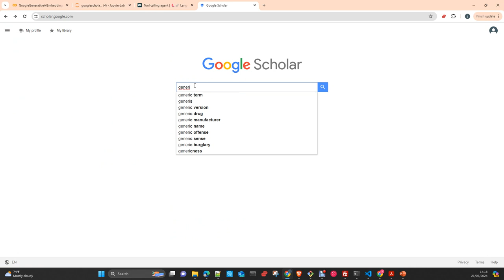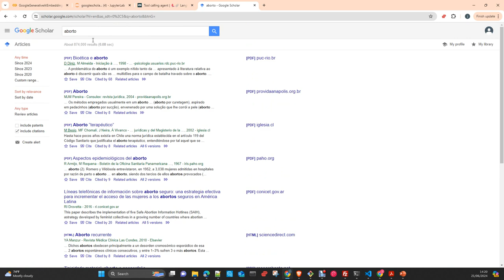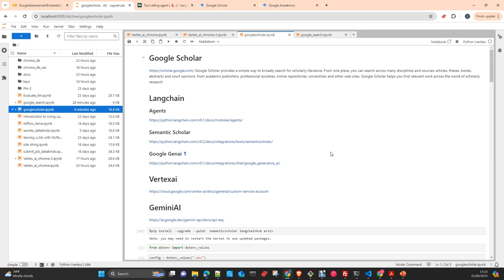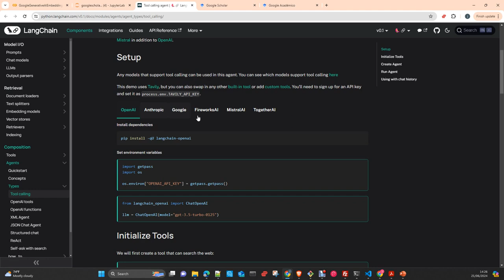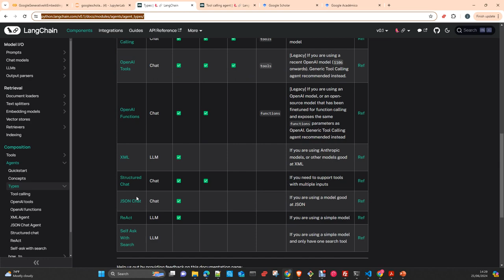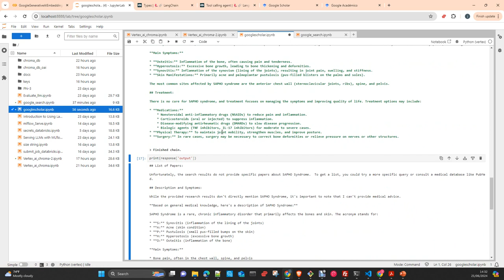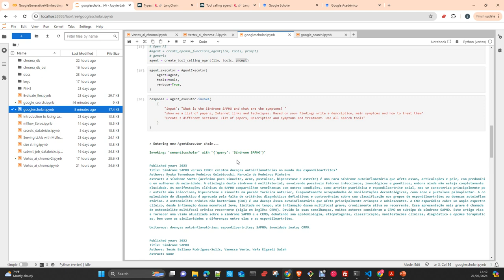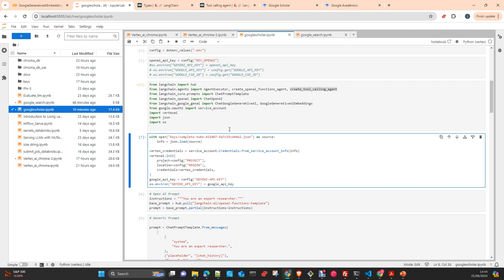Langchain: Herramienta Research con Google Scholar, Gemini pro, GPT-4o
En este Video te mostrare como hacer una herramienta de busqueda de literatura academica usando google scholar , Langchain, Gemini Pro o OpenAi GPT4o